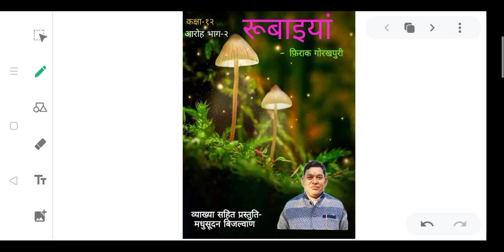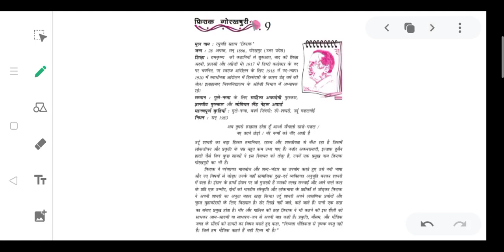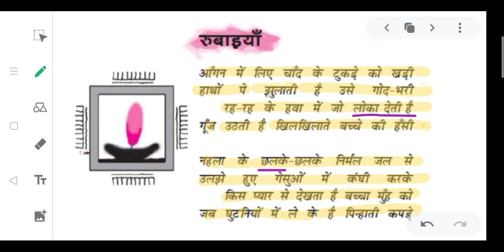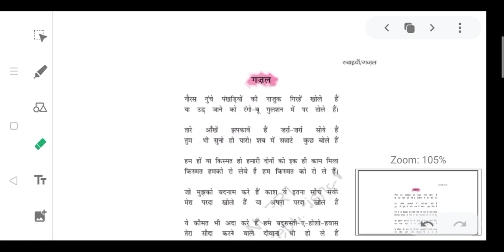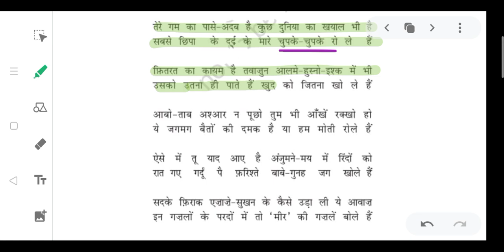Cbse Class 12 !! hindi !! रुबाइयाँ और गज़ल ( फिराक गोरखपुरी )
In this video you get complete explanation of the chapter.

This is imp. chapter from boards point of view for class 12 Cbse.

If you find my efforts helpful.
Do encourage me by clicking the like button.